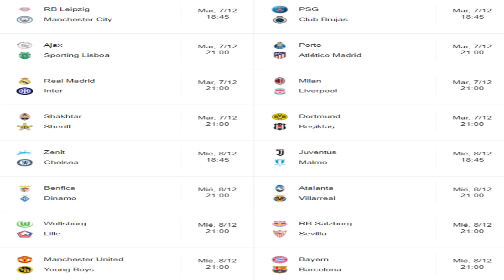🤯¡ME MOJO! · Mi PRONÓSTICO de la CHAMPIONS LEAGUE · ¿QUIENES SE CLASIFICARÁN PARA OCTAVOS DE FINAL?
Predicción de grupo por grupo quienes se van a clasificar como 1º y como 2º de la Champions League a octavos de final.